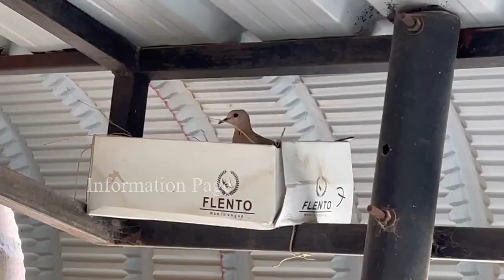5 ਚਿੜੀਆਂ ਤੋ 250 ਆਉਣ ਲੱਗ ਗਈਆਂ ਅੱਜ 95 ਘੌਂਸਲੇ ਬਣਾਤੇ ਵੀਡੀਓ ਨੂੰ ਦੱਬ ਕੇ ਸ਼ੇਅਰ ਕਰਦੋ ਕਿਉਂਕਿ ਤੁਹਾਡੇ 1 ਸ਼ੇਅਰ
5 ਚਿੜੀਆਂ ਤੋ 250 ਆਉਣ ਲੱਗ ਗਈਆਂ ਅੱਜ 95 ਘੌਂਸਲੇ ਬਣਾਤੇ ਵੀਡੀਓ ਨੂੰ ਦੱਬ ਕੇ ਸ਼ੇਅਰ ਕਰਦੋ ਕਿਉਂਕਿ ਤੁਹਾਡੇ 1 ਸ਼ੇਅਰ ਕਰਣ ਨਾਲ ਕਿ ਪਤਾ ਕੋਈ ਭਰਾ ਦੀ ਸੋਚ ਤੇ ਚੱਲ ਪਵੇ ਅਤੇ ਤੁਸੀਂ ਪੁੰਨ ਦੇ ਭਾਗੀ ਬਣ ਜਾਵੋ